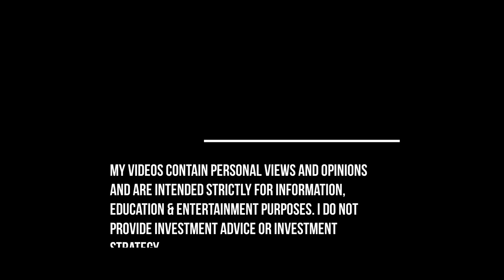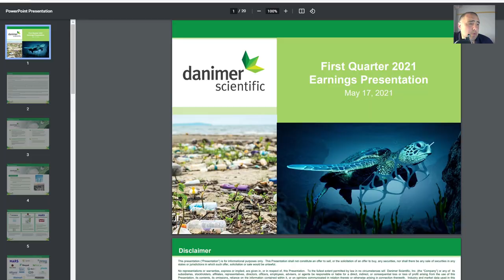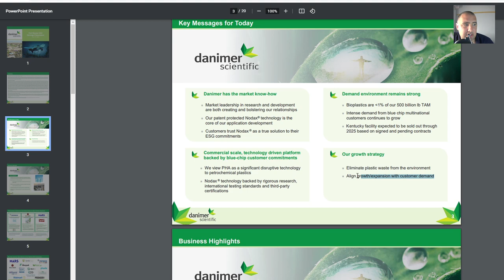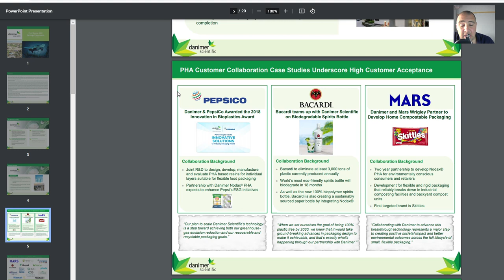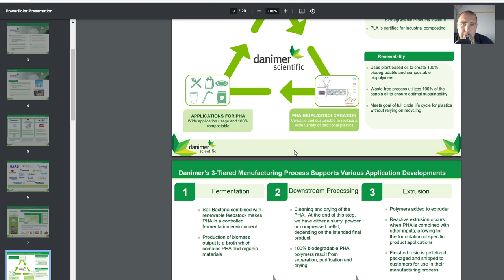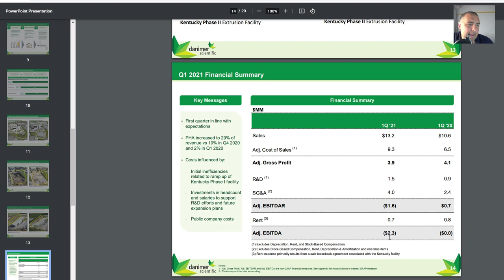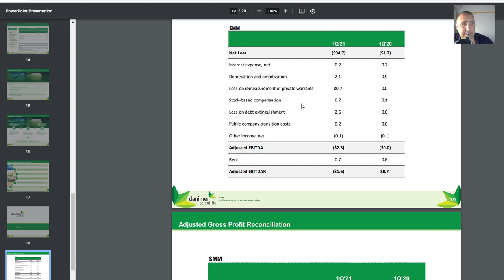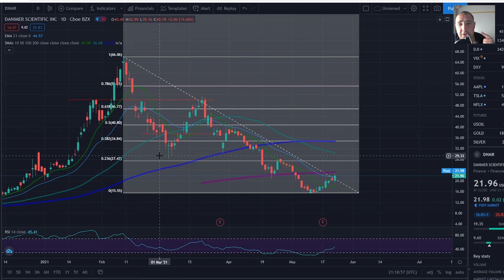DNMR Stock Update (Danimer Scientific) -1st QTR EARNINGS 2021 and PRICE PREDICTION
Danimer Scientific is a pioneer in creating more sustainable, more natural ways to make plastic products sold under the proprietary NodaxTM brand name. For more than a decade, the Company’s renewable and sustainable biopolymers have helped create plastic products that are 100% biodegradable and compostable.

My videos contain personal views and opinions and are intended strictly for information, education & entertainment purposes. I do not provide investment advice or investment strategy. Please do your own due diligence.